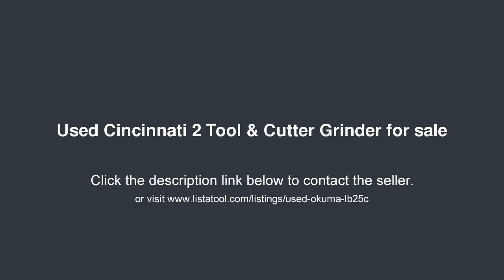Cincinnati 2 Tool & Cutter Grinder